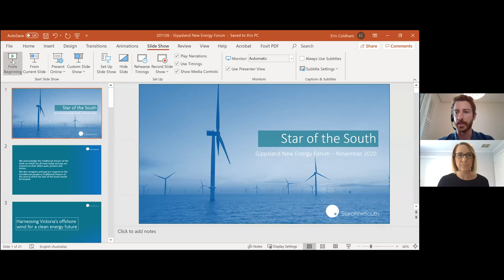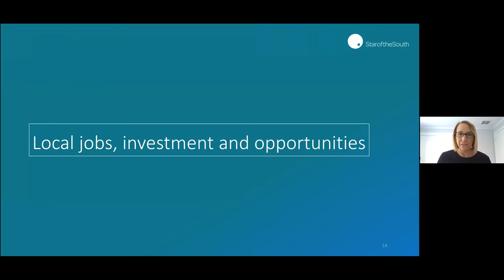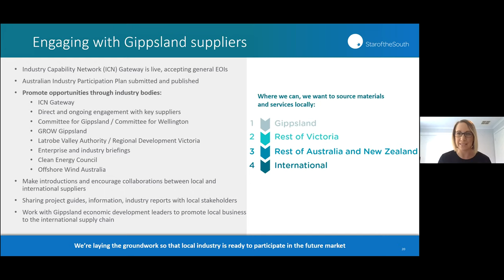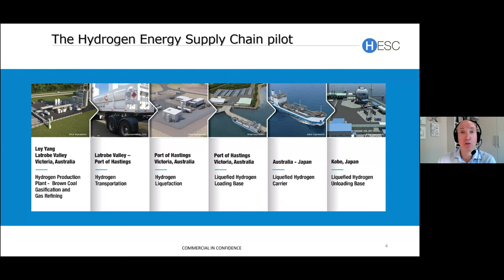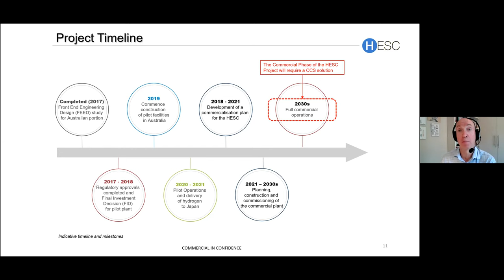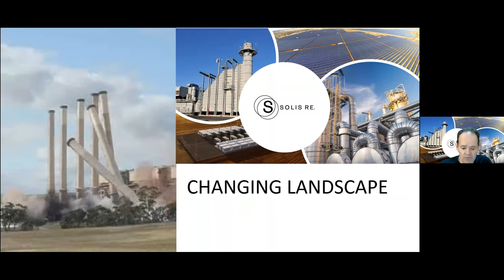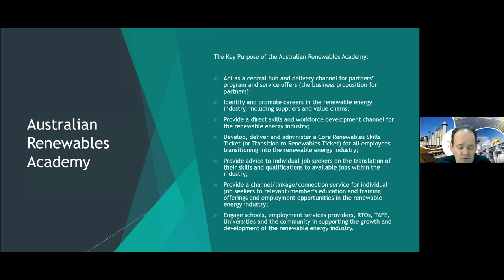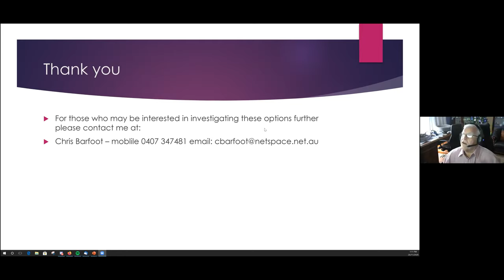Gippsland New Energy Forum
Join Jane Oakley from the Committee for Gippsland, Erin Coldham from Star of the South Offshore wind farm, Jeremy Stone from the Hydrogen Energy Supply Chain (HESC) project, King Arthur from Solis Renewable Energy (Solis RE) and Chris Barfoot from the Latrobe Valley Power Hub as we explain the potential for new jobs in the Energy sector in the Latrobe Valley.  Facilitated by Scott Ferraro from Monash University.